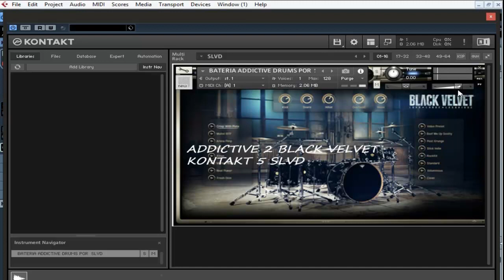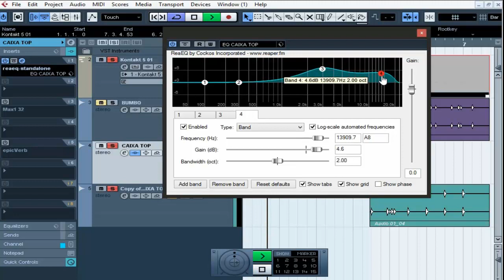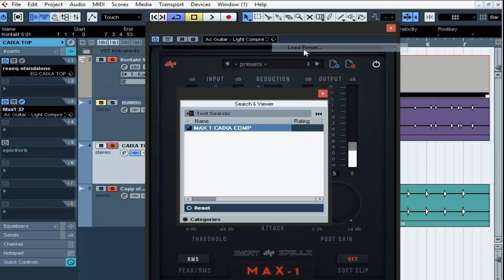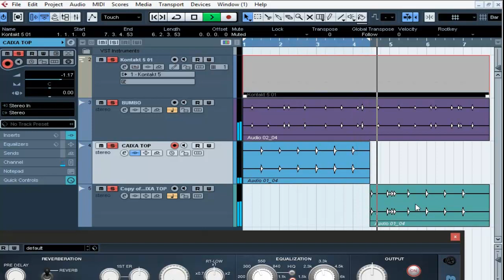MIXAGEM COMPARE COM PLUGUINHOS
inscreva para não perder nem
uma postagem para principiantes